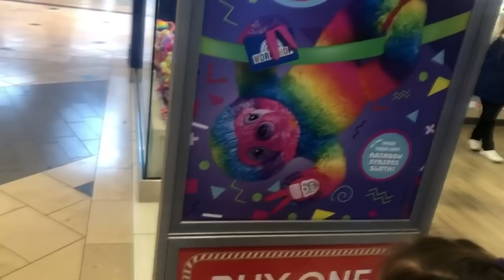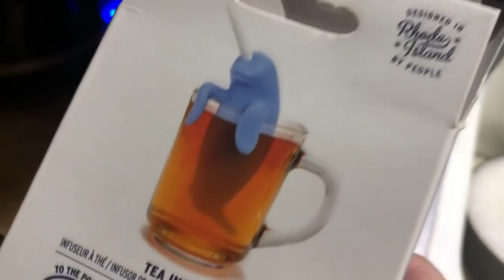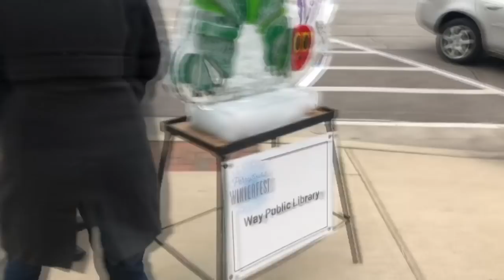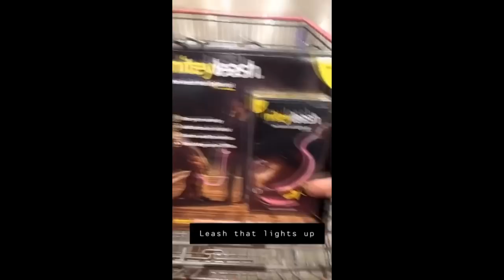Beginning of January Vlog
This is a vlog from the beginning of the month
Just showing what's going on in my life

thanks!